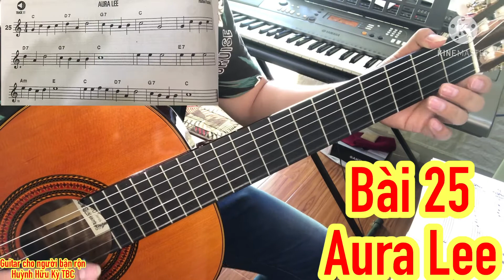25 Untitled "AURA LEE" || HAL LEONARD GUITAR METHOD BOOK 1 (File Backing Track Download Free)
25 Untitled || HAL LEONARD GUITAR METHOD BOOK 1 (File Backing Track Download Free)
Huỳnh Hữu Kỳ Tây Ban Cầm là ai?
1. Tốt nghiệp Cử Nhân Sư Phạm Âm Nhạc Nhạc Viện Tphcm
2. Giám đốc âm nhạc tại SolM Entertainment Tphcm
3. Người sáng lập lớp nhạc Tây Ban Cầm tháng 10/2014.
4. Kinh nghiệm giảng dạy môn Guitar, Ukulele từ năm 2012 đến nay.
5. Đã từng hợp tác dạy tại các trung tâm lớn ở Tphcm nên đã sàn lọc, chọn lựa giáo trình hay và hiệu quả chia sẽ cho các bạn.
6. Kinh doanh chuyên đàn Piano và Guitar Japan tại Tphcm.
7. Tài lẻ: Ca hát, biểu diễn chuyên nghiệp các sân khấu lớn, ra các Album năm 2014 đến nay.
9. Zalo cá nhân: Lớp nhạc Tây Ban Cầm: 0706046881
10. Hãy để lại bình luận hoặc nhắn tin trực tiếp cho Kỳ zalo or facebook trên nếu có thắc mắc về bài dạy, đặt mua giáo trình hoặc cần tư vấn về mua nhạc cụ guitar.
11. Đảm bảo các bạn sẽ vững kiến thức và thực hành cũng như nhiều bài tập kỹ thuật mà giáo trình Việt Nam không có được.
12. Ngoài Danh Sách "Guitar cho người bận rộn" theo giáo trình chuẩn Hal Leonard Usa thì Kỳ sẽ tạo thêm Danh Sách: " Hướng dẫn đệm hát cho người mới bắt đầu", "Hướng dẫn đệm hát các ca khúc theo yêu cầu ", " Hướng dẫn đệm hát Thánh Ca trên Guitar trọn năm Phụng Vụ".
Nó là nguồn động lực cho Kỳ tiếp tục phát triển và chia sẽ kiến thức của mình đến gần với các bạn nhất.
13. Hãy sắp xếp quỹ thời gian của mình và bắt tay vào học môn guitar mà mình đam mê. Đừng chần chừ nữa các bạn, thời gian trôi qua rất nhanh!

- Giáo trình Hal Leonard của Mỹ trọn bộ photo 3 cuốn: 100k/3 cuốn.